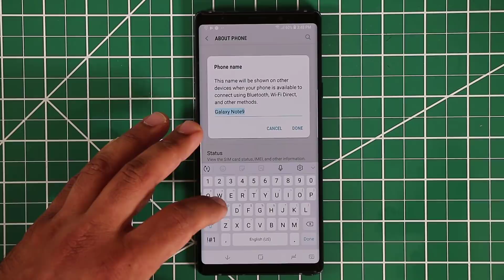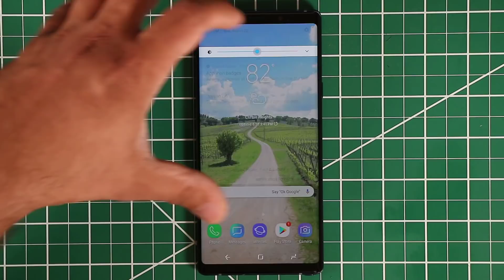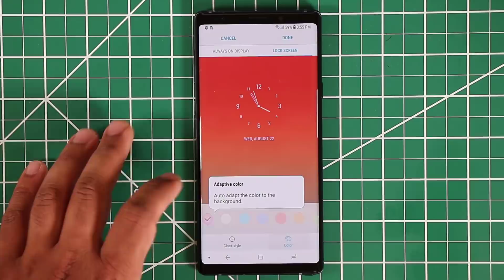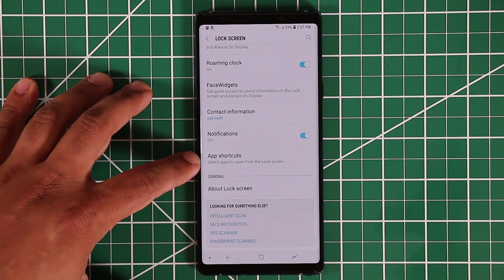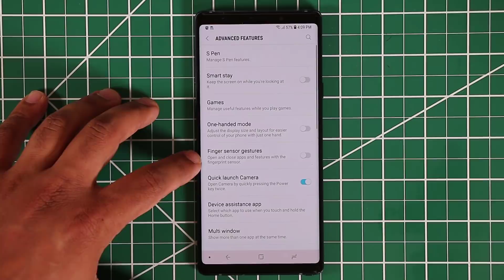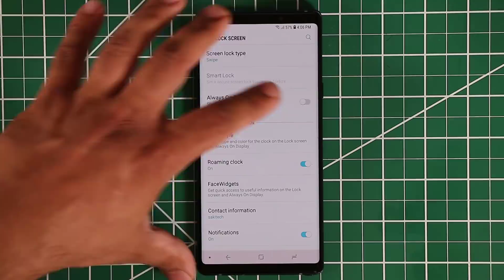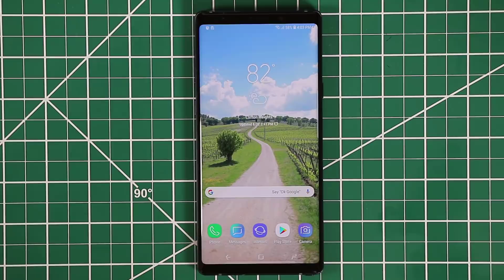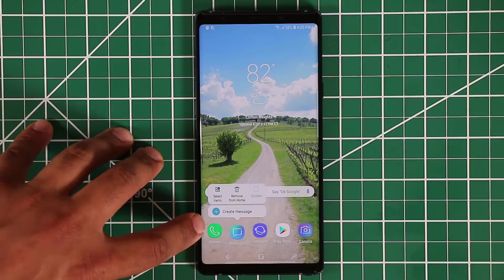25+ Amazing Tips to Customize your Samsung Galaxy Note 9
In this video I will share over 25+ Tips and Tricks for your Samsung Galaxy Note 9. These Note 9 tips will allow you to fully customize this fantastic smartphone. Remember, you paid a lot of money for the Note 9 and it's best to learn every aspect of this smartphone for maximum owner satisfaction.

Go Shop Amazing Deals